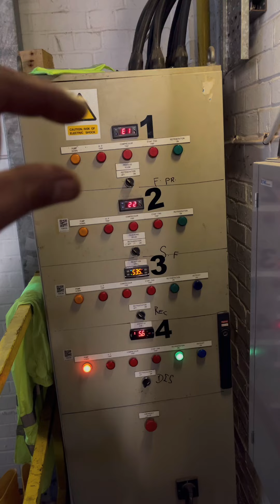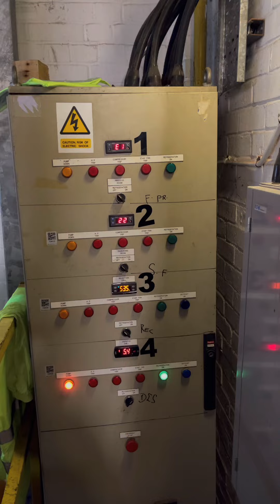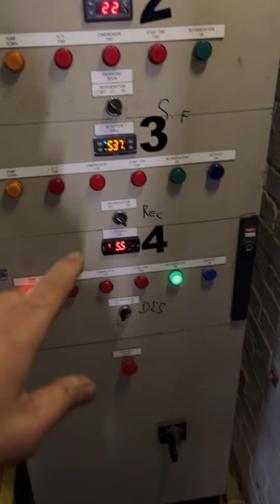زمانی که شیر برقی درست کار نکنه